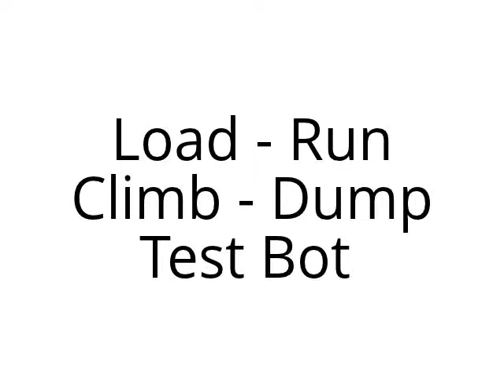Load - Climb - Dump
FRC Team 4143 - MarsWars
Load - Run - Climb - Dump testing with test bot Mantis Jr.
Test bot climber a little loose right now, but getting better with some adjustments
Robot apparently only likes to climb after midnight